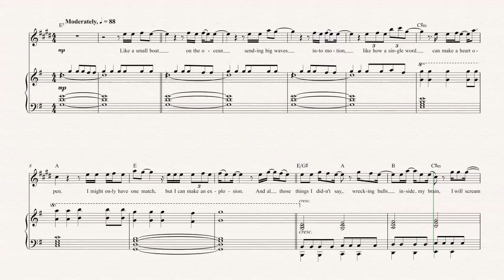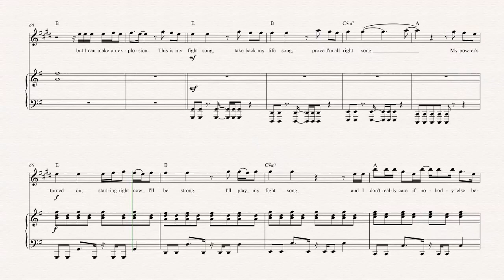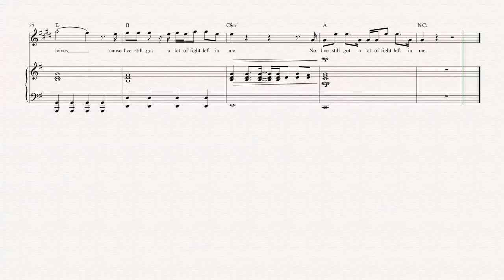Alto Sax - Fight Song - Rachel Platten - Sheet Music, Chords, & Vocals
Alto Sax sheet music, chords, and vocals of Fight Song - Rachel Platten

Learn to play Fight Song and play along!